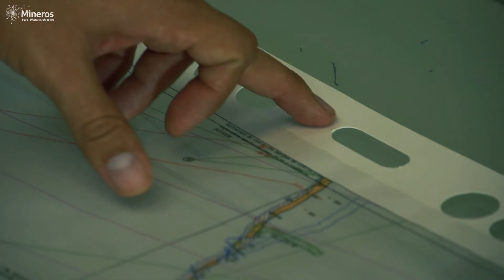Mineros. Por el bienestar de todos